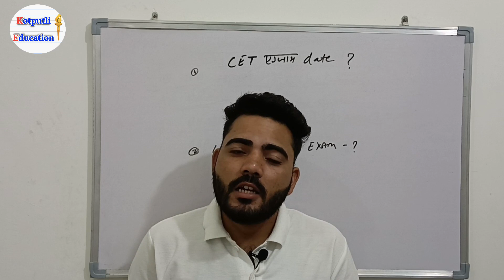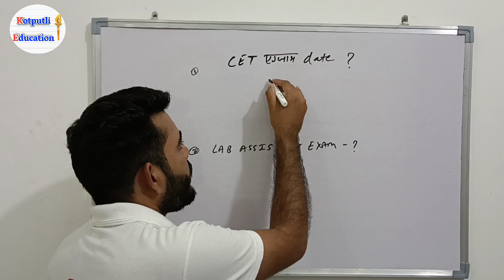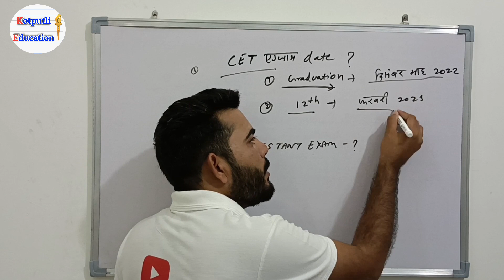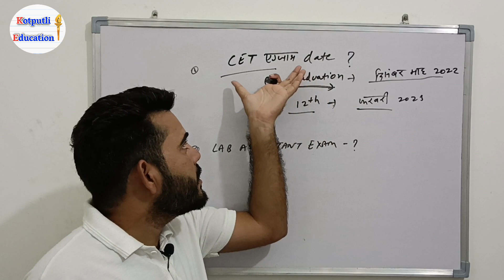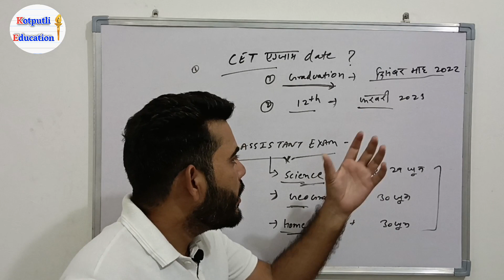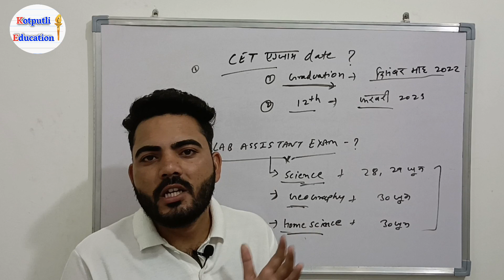राजस्थान सीईटी Exam 2022 Update| LAB Assistant Exam 2022 Latest Update|Cet 2022 Complete Details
नमस्कार

CET kya h
cet general details
सीईटी एग्जाम पैटर्न
सीईटी एग्जाम कब होगा
सीईटी एग्जाम की पूरी जानकारी
सीईटी 2022 अपडेट

राजस्थान में लागू हुआ सीईटी
सीईटी की पूरी जानकारी इस वीडियो में

1️⃣ Get a Joining bonus of ₹50 free
2️⃣ Ludo, Carrom and 70+ games
3️⃣ 100% cashback on first deposit

नमस्ते
कैप्टन कूल महेंद्र सिंह धोनी के साथ साथ मैं कर रहा हूं प्रमोट एक गेमिंग ऐप
जी हां
Winzo ऐप डाउनलोड करे और पाएं 50rs सीधे आपके अकाउंट में
तो देर मत कीजिए
अभी डाउनलोड करें।

Law Channel